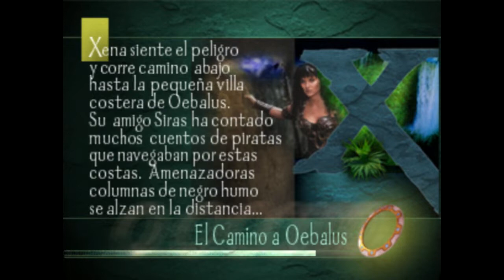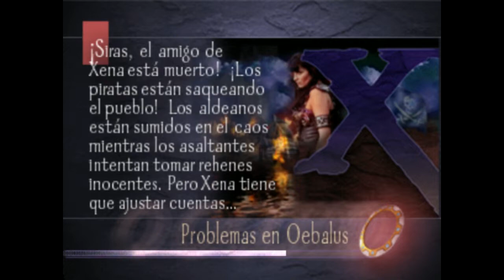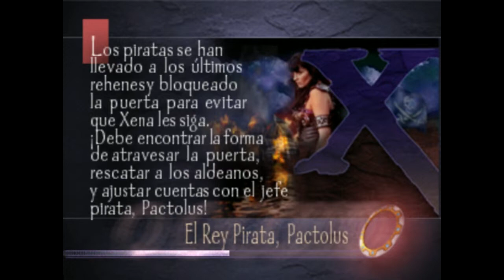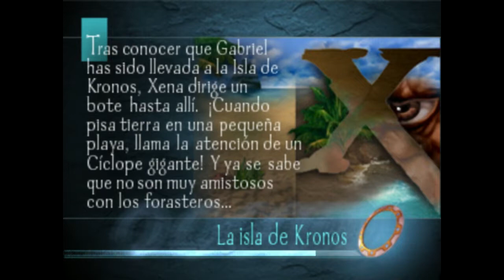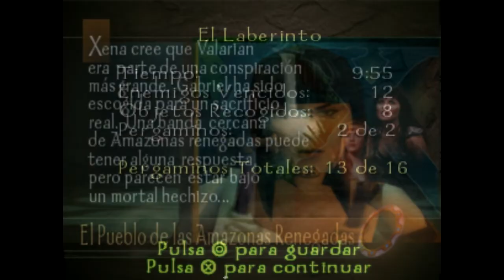Xena la princesa guerrera El videojuego PS1 - Incongruente Games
El mejor videojuego que existió de xena la princesa guerrera fua para la consola de playstation, existieron otros  3 videojuegos, uno fue para la consola ps2, el cual no fue para nada bueno, uno para el gameboy color, bastante decente y un tercer juego en DvD el cual era interactivo,  y aunque solo se trataba de elegir opciones en la pantalla, la animacion en 3D era muy buena para la época y la aventura era interesante. Si le quieren echar un vistazo, lo encontraran como Xena Warrior Princess - Girls Just Wanna Have Fun (Interactive DVD).